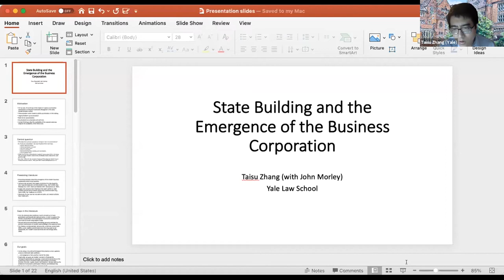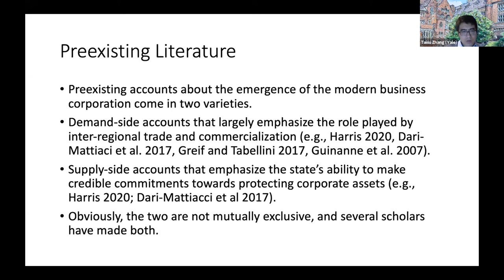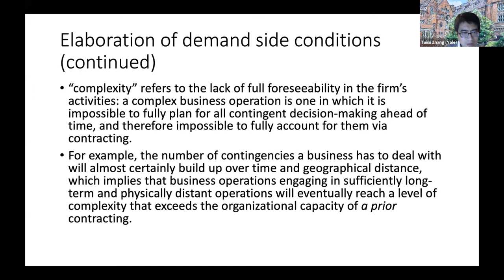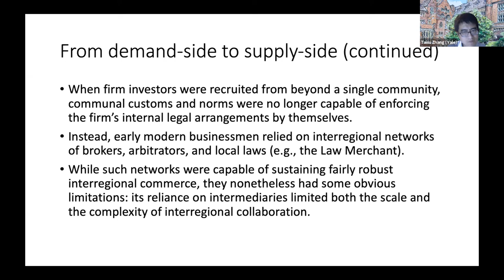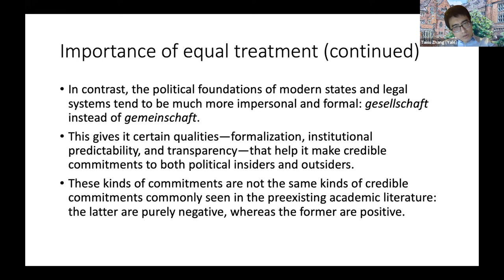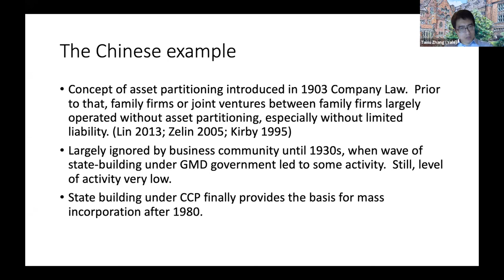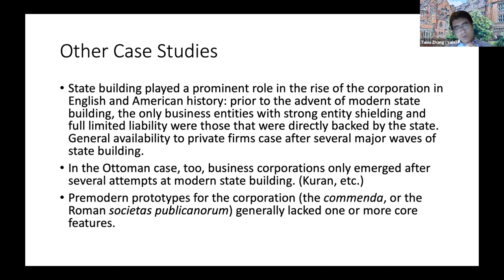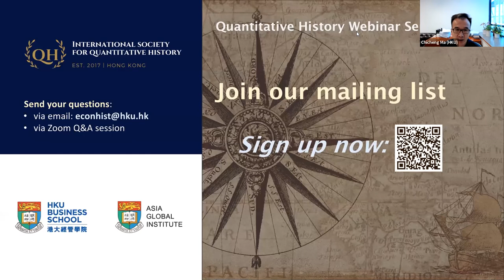Modern State-Building and the Rise of the Corporation | Taisu Zhang | Yale Law School | QH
Speaker: Taisu Zhang, Professor of Law, Yale Law School

The business corporation and the modern state both emerged very late in human history, but quickly became sociopolitically and economically prominent once they did emerge. Taisu Zhang and his co-author from Yale Law School focus on the genesis of the corporation to explore the links between these two institutions. Unlike preexisting theories that view the relationship between the two as a predominantly negative one—that the state’s primary role in the rise of the corporation was to credibly constrain its own use of coercive power—they argue that the state also positively contributed to the corporation’s emergence. In fact, the modern state’s positive contributions were so significant that they were likely indispensable: it is no coincidence that the business corporation did not become socioeconomically prominent until after the ascendancy of modern state building.

Taisu Zhang and his co-author first argue that there will be significant demand for the modern corporate form only after complex, long-duration business collaboration between strangers becomes economically prominent. They then argue that, within the context of trans-communal business relationships, the business corporation can only emerge with robust institutional support from a sufficiently modern state, in the form of legal enforcement, dispute resolution, and information sharing. In this Quantitative History Webinar, Taisu Zhang explores the argument that modern state building is necessary to the success of the modern corporation because the law that enables corporations requires uniform enforcement.

Discussant: Andrew Sinclair (HKU Business School)

Conveners: Professor Zhiwu Chen & Dr. Chicheng Ma

Live on Zoom on July 8, 2021
Released on July 8, 2021 by Asia Global Institute's channel (313 views  as of September 25, 2022)